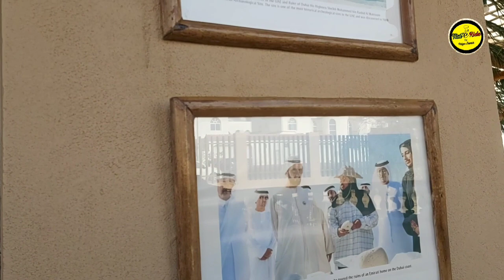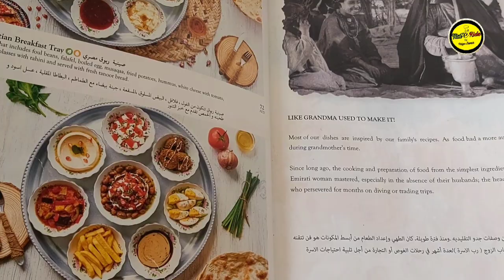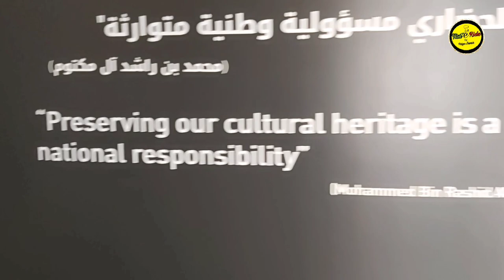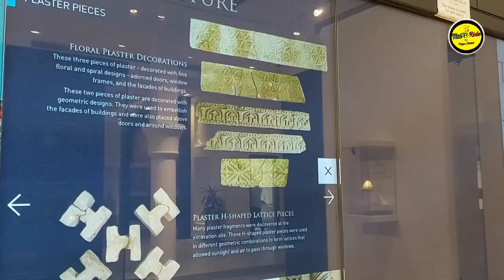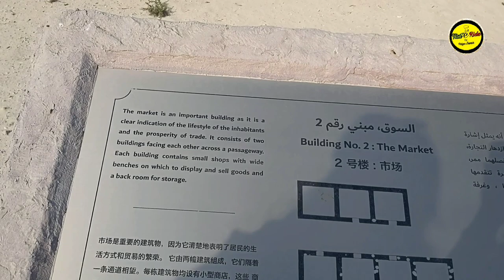EMIRATI TRADITIONAL BREAKFAST/VISIT TO ARCHEOLOGY SITE/ARABIAN TEA HOUSE/BREAKFAST RIDE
Today we visited The Arabian Tea House in Jumeirah, Dubai & Archaeological site to explore the traditional food and ancient architecture.
The Arabian tea house is the best place to eat traditional Emirati breakfast food and lots of varieties in Arabic cuisine.
We ordered the traditional Emirati breakfast platter that includes balaleet(vermicelli cooked cardamom cinnamon saffron and topped with an omelette, dates molasses, cheddar cheese, melted cheese cream, yellow watermelon jam, baked beans, Dango (chickpeas), bajella (big fava beans)
with traditional bread (khameer, chebab, and tanoor).Then We tried the Arabian Karak Tea.
After that we visited Archelogical site near to that restaurant . Jumeira archaeological site which dates back to the Abbasid period in 9 th century.it was first excavated 1969, This site shows different ancient items including architectural and decoratives findings.
mosque,residential houses,plate,coins jewellery,jar,coins,stone etc.
A must visit place to eat traditional food and you il also get good information about our ancient past.